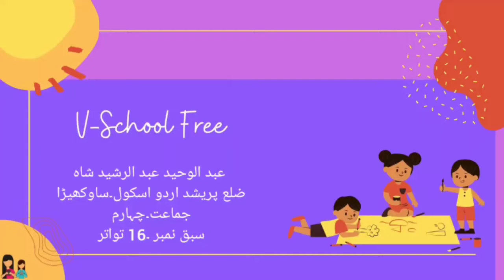4th | Maths | Chap No.16 | تواتر | V1 | VSchool